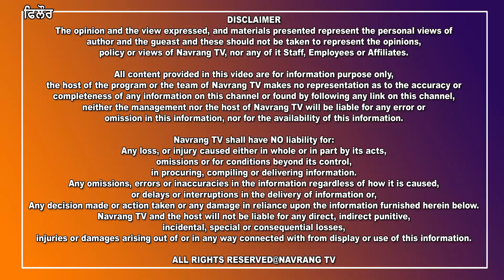ਆਮ ਆਦਮੀ ਪਾਰਟੀ,ਕਾਂਗਰਸ ਅਤੇ ਸ਼੍ਰੋ ਅਕਾਲੀ ਦਲ ਬਾਦਲ ਨੂੰ ਨੌਜਵਾਨਾਂ ਨੇ ਕਿਹਾ ਅਲਵਿਦਾ